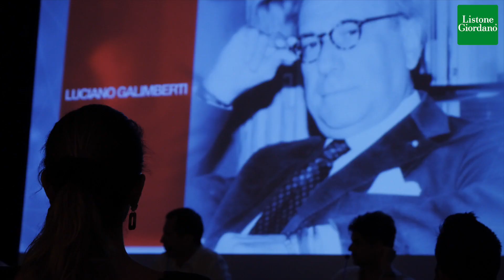UniversoAssisi - Fabrizio Milesi racconta l'incontro sull'Italian Design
Fabrizio Milesi, designer e Art Director di CIAM Spa racconta la tavola rotonda Italian Design che ha visto la partecipazione di Andrea Margaritelli, Presidente della Fondazione Guglielmo Giordano e Brand Manager di Listone Giordano, brand leader del settore del parquet di design.

Tra gli altri ospiti ci saranno, Fabrizio Cameli, presidente di Talenti, Andrea Pascucci, Presidente dell’Associazione per il Disegno Industriale (ADI) delegazione Umbria e Roberto Falocci, Presidente e Amministratore Delegato Blueside Emotional Design, Steroglass srl.